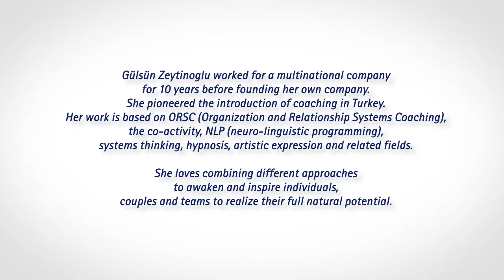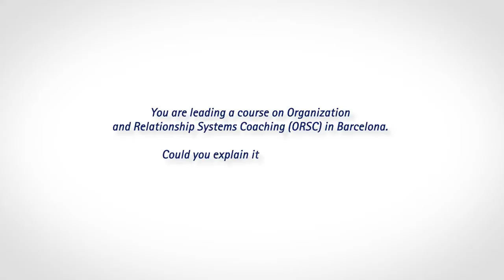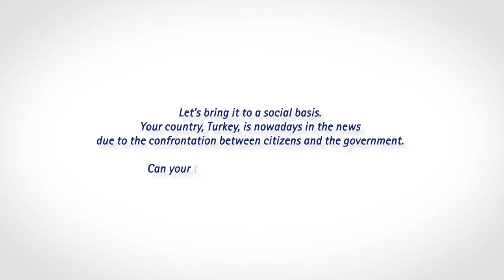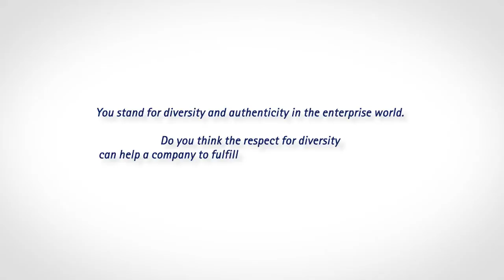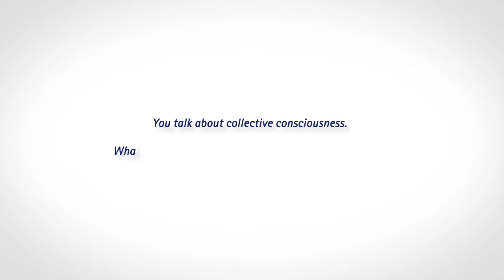Interview - Gülsün Zeytinoglu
Augere Conversations - Interview